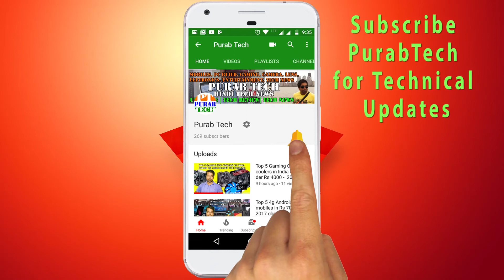Top 5 4g Android mobiles in Rs 9000 - 2017 Budget Smartphones - Hindi | PurabTech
What we can get in 9000 Indian rupees...We collected 4g android mobiles which can get in India. These are budget android smartphones. We collected only new releases of android mobiles.

Mobile under ten thousand rupees,
top 4g mobiles,
Top 5 4GB RAM Mobile / Phones / Smartphones,
Best Mobiles Under Rs. 10,000,
Top 3 Smartphone in Rs 10000 | Low Budget Recommendation,
Best Smartphones in India under Rs 10,000,
Best 4G VoLTE Jio Phones under Rs. 10000,
Top Smartphones Under Rs. 10000 Budget Shopping List,
Best Smartphones You Can Buy for Around Rs. 10,000,
GTU List, Best India Phones Under 10,000 INR,
Top 5 Best Smartphone To Buy In 2017 Under 10,000 Rs,
Top 5 Waterproof Phones Under Rs.10,000